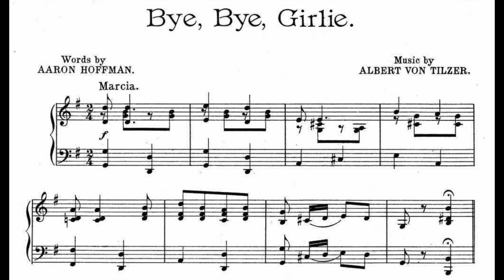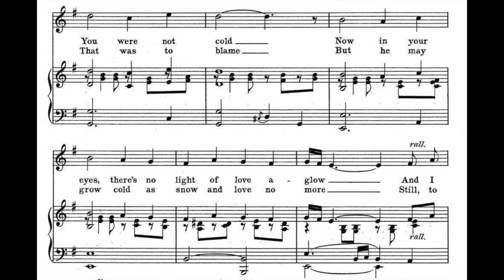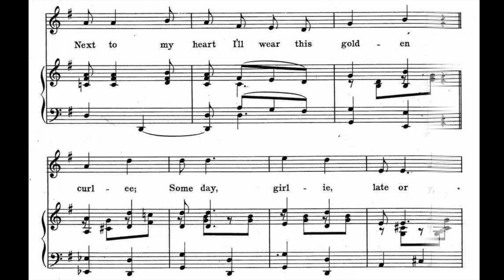Bye, Bye, Girlie (1905)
Lyrics

1. I often sigh, wondering why you treat me so
In days of old you were not cold
Now in your eyes, no light of love a-glow
And I miss your sweet kiss, so

Chorus
Bye, bye, girlie, goodbye, Pearly
Next to my heart I'll wear this golden curlee
Some day, girlie, late or early
Maybe you'll think of little me

2. Tho' I must go and my dream of love is o'er
'Twas some new flame that was to blame
But he may grow cold as snow and love no more
Still, to you, I'll be true, so

Accompaniment by Fred Feild.